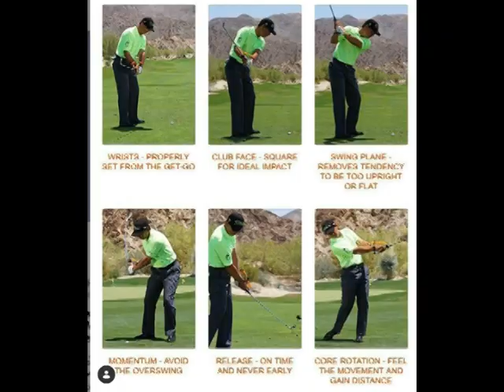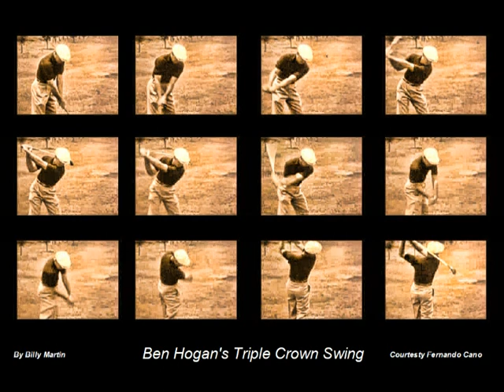Chris Walkey, Young Student And Mr. Hogan With PowerPackage Trainer!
I saw Chris's Instagram where he was teaching this young lady the Golf swing with his great Swing Trainer - PowerPackage Trainer.